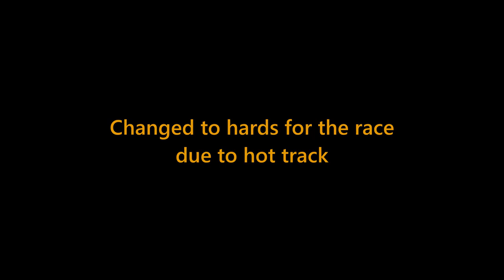Project Cars 2: Battling Barbara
7-lap GT3 race in Watkins Glen. Great battle with Barbara, ultimately won despite many mistakes